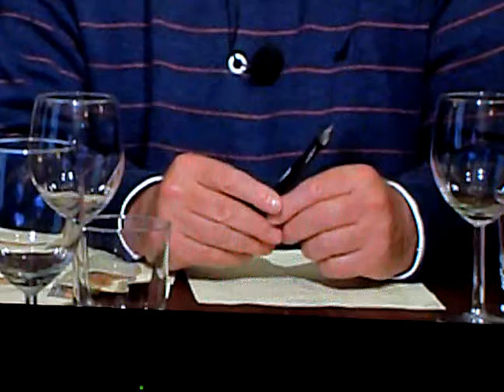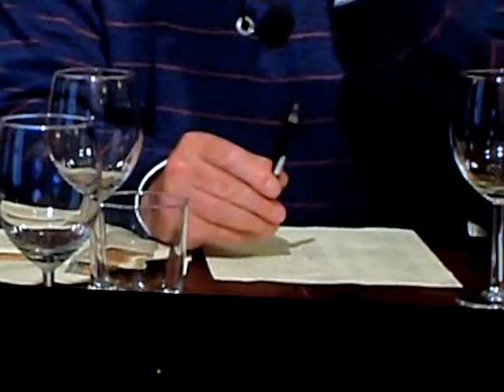120705 de handen van smeets